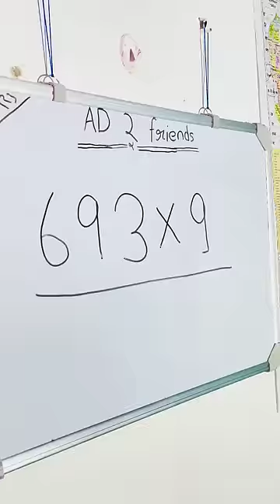Magical ✨ Sunglass 🕶️ -- || School Life 🎒